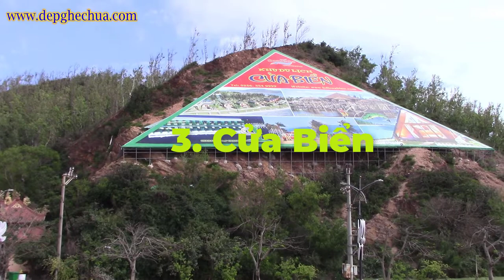4 Địa Điểm Tuyệt Đẹp Ở Quy Nhơn Bạn Cần Đến Để Check In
Video clip: 4 Địa Điểm Tuyệt Đẹp Ở Quy Nhơn Bạn Cần Đến Để Check In.